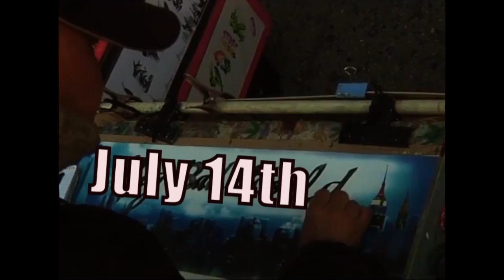Authority Zero July 2012 Tour Promo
Authority Zero have announced the dates for their upcoming tour throughout July with Versus The World, which features ex-Ataris bassist Mike Davenport and Lagwagon guitarist Chris Flippin. Authority Zero are gearing up for the release of their new studio album later this year through Viking Funeral/Suburban Noize.

"We just returned home from a month long European tour with our new label mates Verses The World. I'd never met the guys before, but Sean had through past Good Riddance tours with Lagwagon and Ataris so they already had a pretty good connection. We hit it off really quick and the tour was just sick," said Authority Zero's Jason DeVore.  "We all had such a good time we figured why not do it again back in the States and keep it rollin'!"
Authority Zero are touring in support of their new live album "Less Rhythm More Booze" which was released on Viking Funeral Records and is available at iTunes. Authority Zero's 'Less Rhythm More Booze' is a two disc CD/DVD set that captures the group's sold-out hometown show on an 18 song live CD and a 70 minute DVD.

Versus The World's new album, "Drink. Sing. Live. Love." is due out July 31st on Viking Funeral. The album finds the band at their best, combining years of experience and honed ability to craft incredible songs.  Produced by Thom Flowers (The Ataris) at Playback Recording and Orange Whip studios in Santa Barbara, mixed by Ian MacGregor (All American Rejects, Katy Perry) and mastered by Jason Livermore at The Blasting Room in Fort Collins, Drink. Sing. Live. Love. features thirteen fist pumping  tracks that fuse elements of post-hardcore, pop-punk and rock on tracks like "She Sang The Blues",  "Mason Grace" and the upcoming single "A Fond Farewell." Versus The World's new album, "Drink. Sing. Live. Love." is available for pre-order online at Interpunk.

"We want everyone to know that after two years of hard work, our new album Drink. Sing. Live. Love. is coming out July 31st on Viking Funeral Records," says Versus The World's Mike Davenport.  "This is the most exciting album I have been a part of since the release of The Ataris' record "So Long Astoria".  Please check out the album and check us out on tour this July with our friends and label mates Authority Zero. We both have just returned from a great European tour and are ready to take on America."